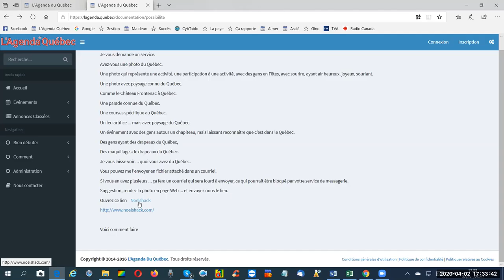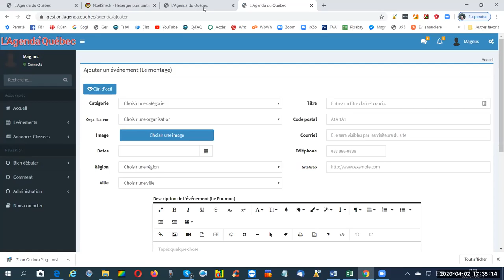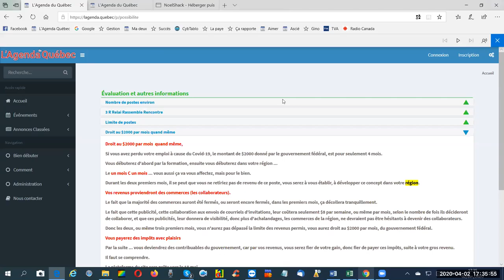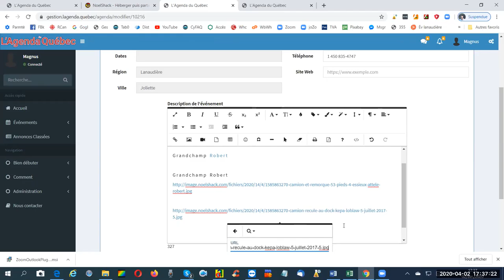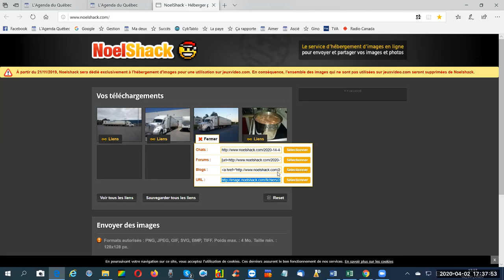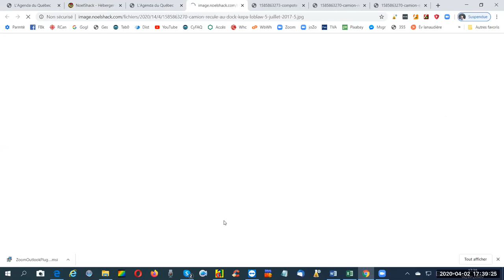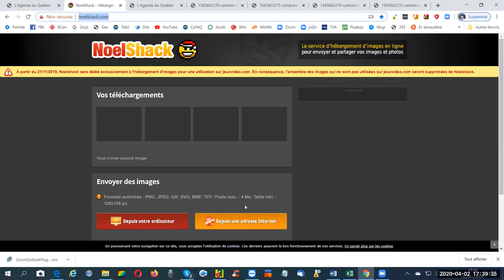384 comment rendre une photo en page Web L'Agenda du Québec en 384 sec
Comment rendre une photo en page Web, pour l'envoyer en hyperlien en 384 sec